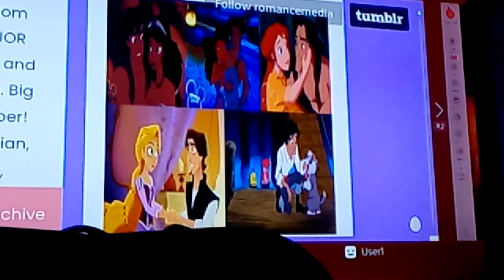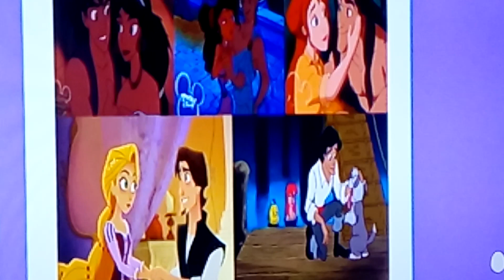Aladdin & Jasmine Hercules & Meg Tarzan & Jane Rapunzel & Flynn Ariel & Eric from the little Mermaid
cartoon tv series legend of Tarzan :-)